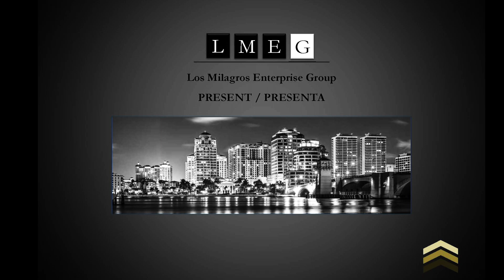Candace Ochoa with Paul Ochoa y Ricardo Marquez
Live At Templo Centro Evangelistico in Vernon, TX – Paul Ochoa y Ricardo Marquez

Video by Frank Tovar performing (Live at Templo Centro Evangelistico).